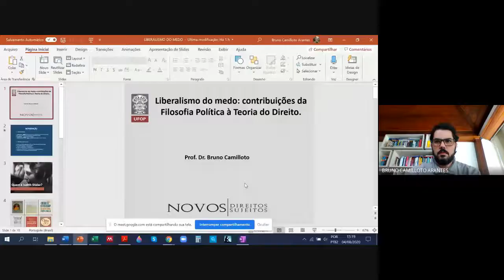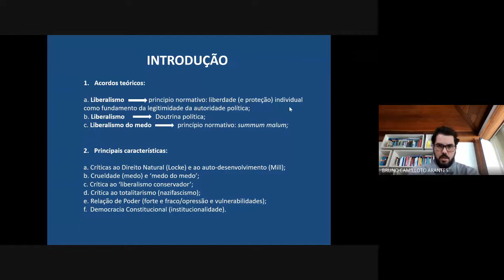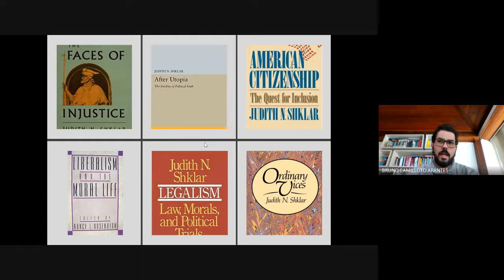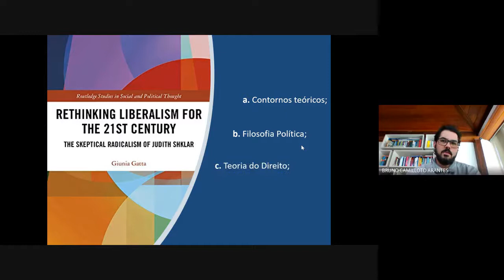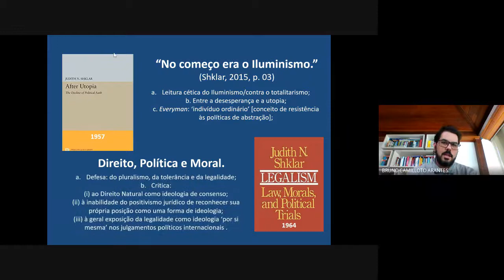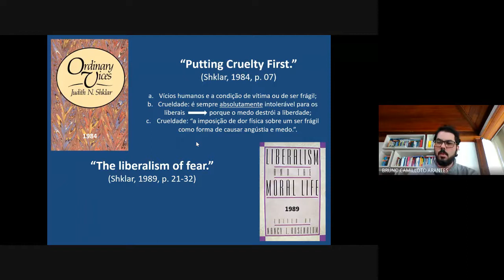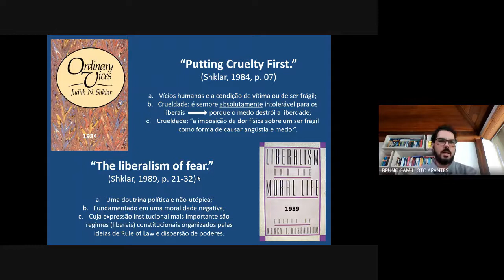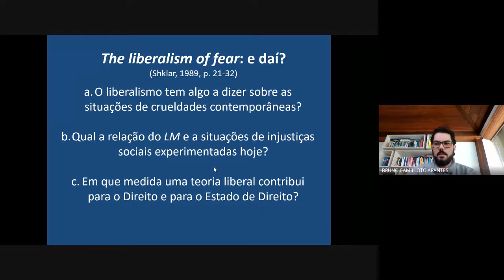Palestra - Prof. Dr. Bruno Camilloto - Liberalismo do Medo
Conferência do Prof. Dr. Bruno Camilloto (UFOP) acerca do pensamento de Judith Nisse Shklar para alunos e convidados do PPGD da UNIFG.